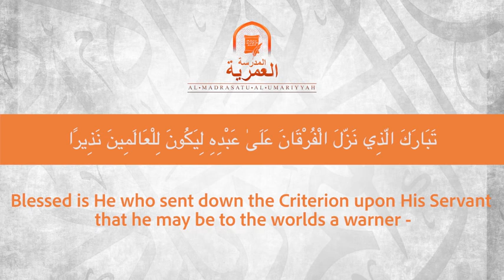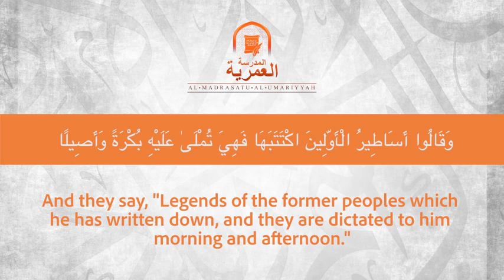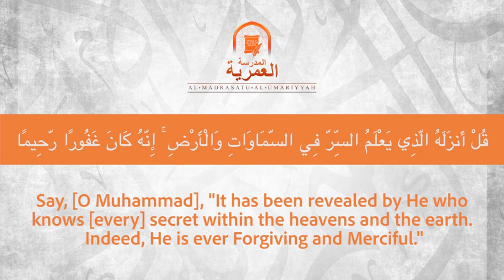Amazing Quran Recitation Surah Al Furqan 1 9 Ustadh AbdulRahman Hassan YouTube 1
𝗤𝗨𝗥𝗔𝗡 , 𝗡𝗘𝗦𝗛𝗜𝗗 , 𝗗𝗔𝗪𝗔𝗛 𝗔𝗡𝗗 𝗢𝗧𝗛𝗘𝗥 𝗜𝗦𝗟𝗔𝗠𝗜𝗖 𝗦𝗧𝗨𝗙𝗙 .